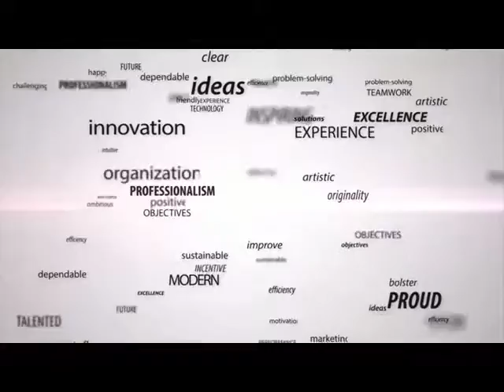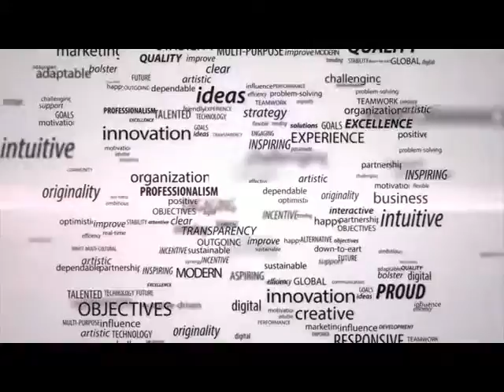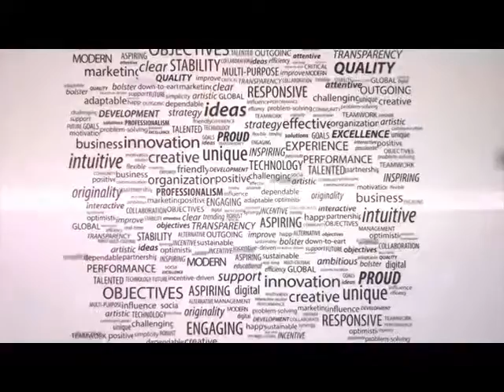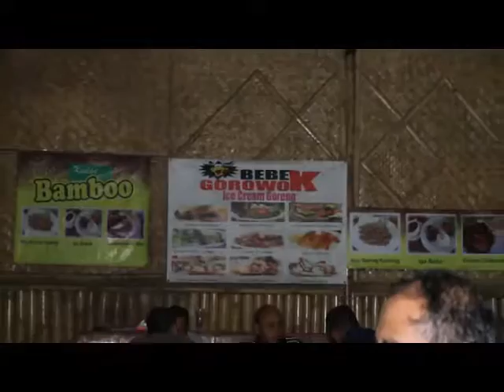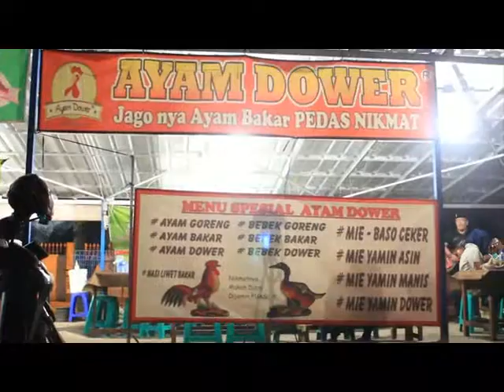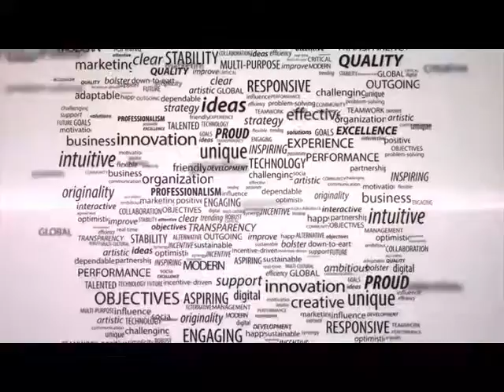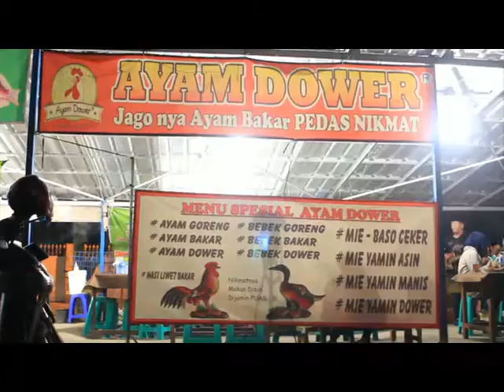SRABIZ tv : Pensiun Preneur Siapa Takut Edisi Bebek Gorowok